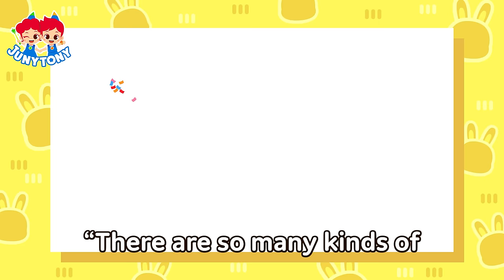🐰 Rabbits Eat Their Poo | Hippity-Hoppity! The Year of the Rabbit | Animal Songs for Kids | JunyTony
Hippity-Hoppity! Did you know that 2023 is the year of the rabbits?
Let's learn fun facts about rabbits with JunyTony!

🐇Lyrics

“So… there are a lot of rabbits
on this mountain, huh?
Where are you, Rabbit?
Hi, Rabbit!
Where is Juny?”
“I… I need your help, Tony!”
“It’s heavy.
What’s in this bag, Juny?
It’s too heavy!”
“I brought… carrots!
I heard that rabbits like carrots.
So I brought this much for rabbits!”

“That’s a common misunderstanding.
Carrots are too sweet for us
that we get stomachaches
if we eat a lot.”
“Wow! Hi, Rabbit!”

“We, rabbits, are herbivores.
We prefer fiber-rich green plants
to carrots.”
“I love how you chew.
It’s so cute!”
“We cut the food
with our front teeth
and chew it with our molars.
We have to keep grinding our teeth
while eating hard food
because our front teeth
keep growing!”

“It’s amazing that
your front teeth keep growing!”
“Tell us more about you!
We’d love to know more about you,
Rabbit!”
“Well then,
let me tell you
more fun facts about us.”

“There are so many kinds of
rabbits in the world.
All in various looks and sizes!
Some rabbits breed
in different ways.”
“How?”
“Some rabbits give birth
on the ground,
and some give birth
by burrowing!”
“The babies are
huddled around.
They have long ears already!”

“Our long ears are
a very important part of us.
We smell with our noses
and listen to the sounds
from all over the place
with our long ears.
That way,
we can quickly recognize
the danger and run away!
There are many blood vessels
in our ears,
which play an important role
in controlling body temperature.
So please don’t grab our ears!”
“Yeah! Of course!”

“There is another long part
of our bodies, like our ears!
Guess what it is!”
“Is it a tail?”
“Nope!
The answer is… the hind legs!
Rabbits jump well
because their hind legs are
longer than their front legs!”
“Juny, Tony are both correct!”
“Wow!”
“Even the tail, too?”
“Yeah!
It looks round on the outside,
but it’s long if we stretch our tail.
Look! The bone is long, right?”
“Wow, it is!”

“We talk with our tails.
When we’re angry,
we put our tails up,
and when we take a
look at something,
we put our tails down!
Rabbits living in the wild
wag their tails
when their enemies appear,
and they run away
while their enemies are confused.”
“Like this?
Hippity! Hoppity!”
“That’s more like a frog, Tony!”
“We fold our hind legs
that are much longer
than our front legs,
and when we stretch them out,
we hop with force!”
“Hippity! Hoppity!”
“That’s right, Tony!
You’re good!”

“Why are there chocolate balls
on the floor?”
“That’s our poo!”
“Poo?”
“There are two kinds of rabbit poo.
Hard, round poo
and soft, watery poo!
Soft, watery poo is
packed with nutrients
so we have to eat them
for our health.”
“You eat…
your own poo?”
“Yeah!
Our soft poo is packed with nutrients
that are an important part
of our diet.
We eat our poo to
digest the nutrients
to be healthy rabbits!”
“I thought they were chocolate balls,
but they’re not.”
“We learned many fun facts
about rabbits today!”
“Yeah!
They are not only cute
but also mysterious!”
“Mysterious?
It was nice meeting you, Juny, Tony!
I gotta go now. I mean hop!
Bye!”
“Oh, Rabbit! Rabbit?”
“Let’s follow
where the rabbit is going!”
“Yeah!”

Hey, Rabbit! Bunny, Bunny!
Hey, Rabbit!
Where are you hopping,
hopping, hopping away?
Hippity! Hoppity!
You look busy!
hopping, hopping away?

Hey, Rabbit! Hey, Rabbit!
Where are you hopping away?
Hippity! Hoppity!
You look busy!

Do you want to know where
I’m hopping away?
Then please pay attention to

I’ll hop, hop over the hills
to pick up plump chestnuts.
I’ll be back from the hills
with my hands full of chestnuts.

Hey, Rabbit!
Be careful when you hop!